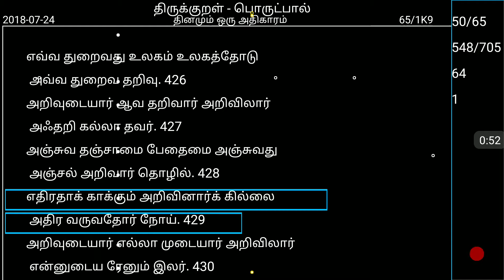திருக்குறள் - தினமும் ஒரு அதிகாரம் ‌- 43. அறிவுடைமை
வாங்க படிக்கலாம்